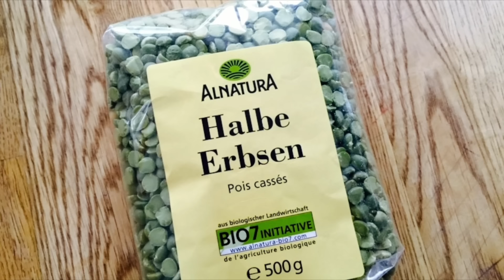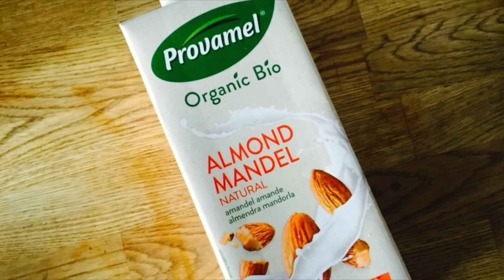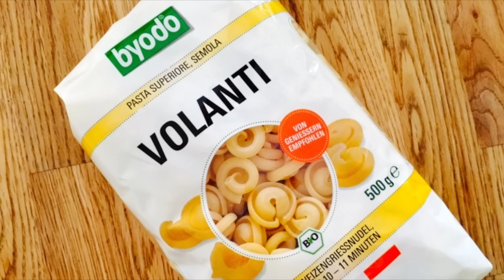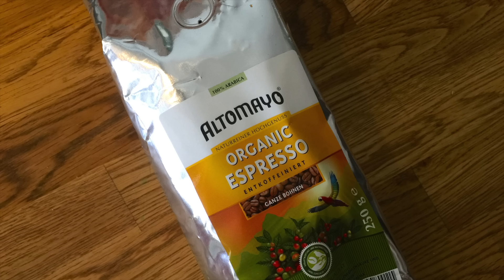Food-Haul / Lifestyle / LadyLandrand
Die Woche beginnt mit einkaufen und einem Food-Haul

Folgt mir:
LadyLandrand-Blog

Neuste Blogposts:
WEEKLY REVIEW – MEINE WOCHE IN WORTEN #11

INFUSED WATER – EIN SCHMACKHAFTER TREND!

FAMILY-DAY AM STALL – MEINE TOCHTER REITET MEIN PFERD + EURE FRAGEN!

EIN HAUCH VON FRÜHLING!
Mo, Mi, Fr, 13.30 Uhr

Ich trage im Video:
Wangen:  Mineral Sun Glow Powder, Sahara, Lavera
Lippen: "French Kiss", Lily Lolo
 Augen:  Kajal,  dark brown, Lavera + "Front row" Mascara, Lavera,
Dr. Hauschka Eye-Shadow-Trio LE 2016
Make-Up: "BB-Cream, Lily Lolo"
Augenbrauen: Lily Lolo Eyebrow-Kit 01
Hemd: Zara